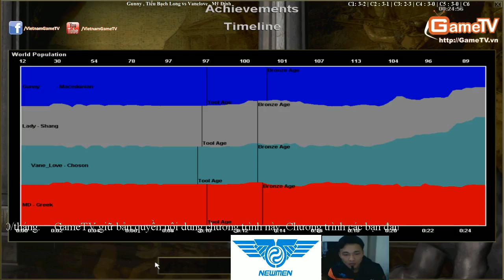Gunny, Tiểu Bạch Long vs Vanelove , Mỹ Đình 23 1 2015 C7T5